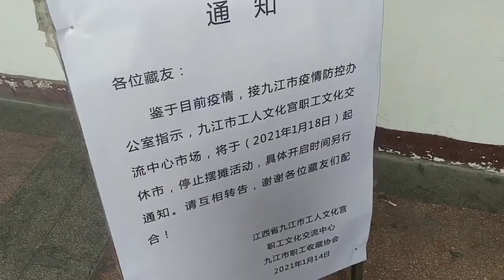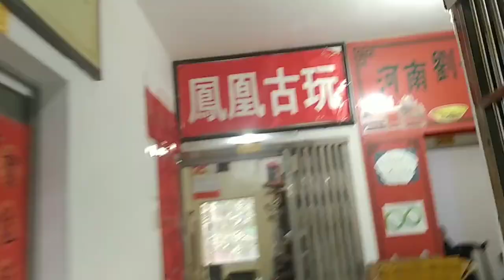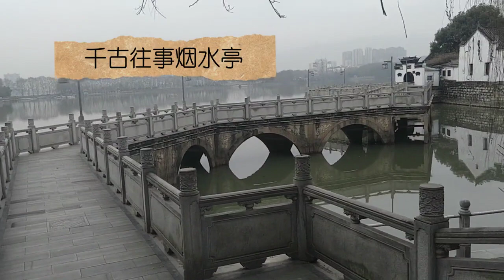过年前最后一次出击，九江烟水亭古玩市场捡漏，美不胜收淘老瓷